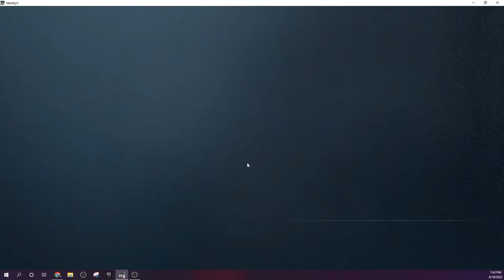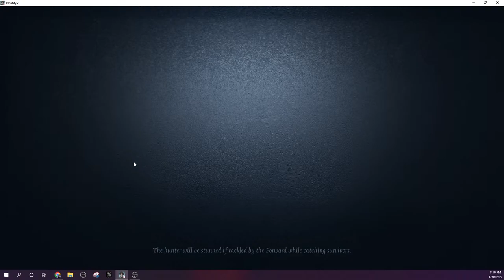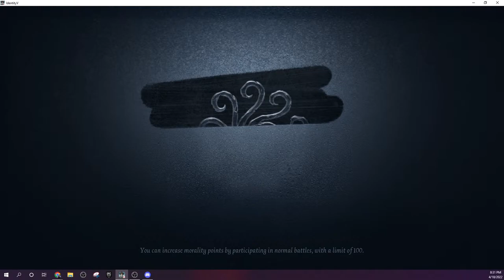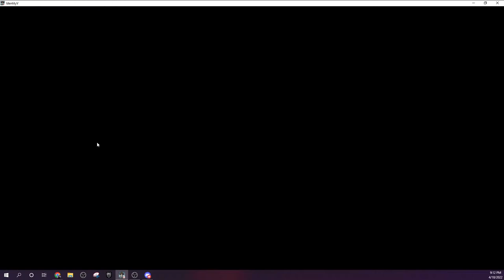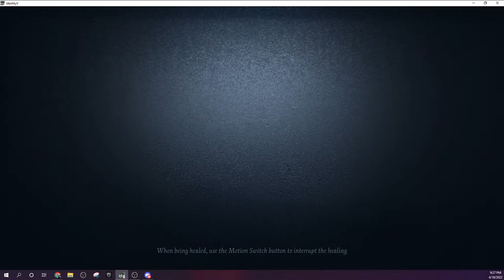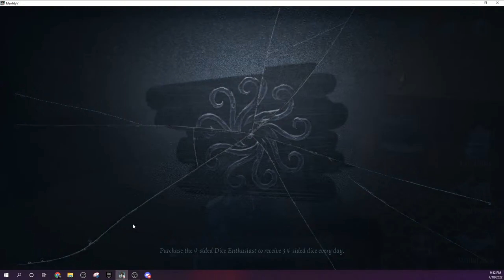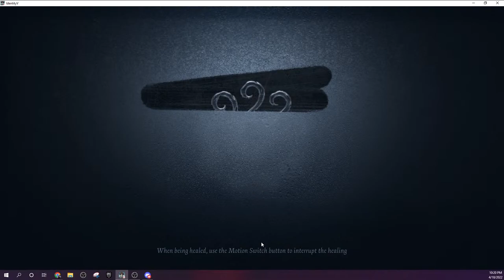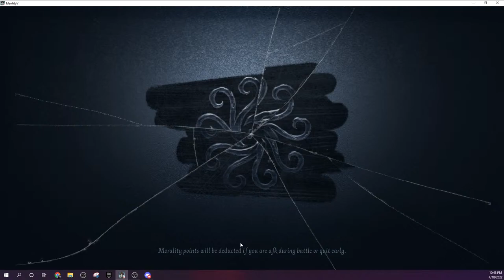Identity V LIVE #1